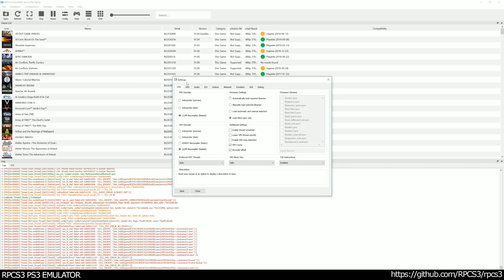RPCS3 PS3 Emulator - The Last of Us Ingame / Gameplay! VULKAN (9a7c278) #1